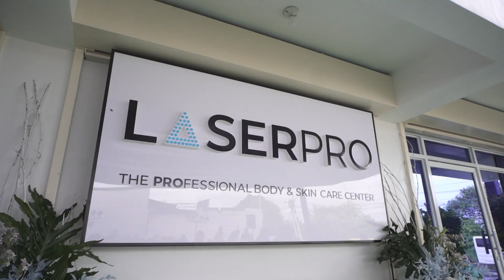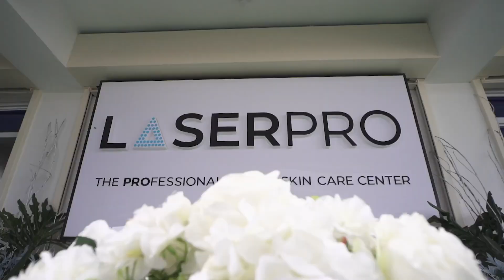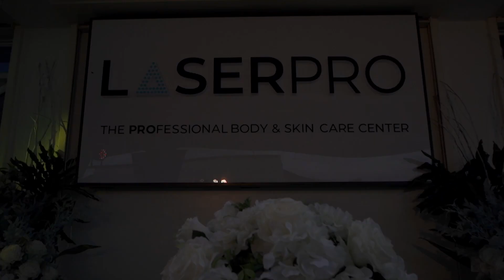Laserpro Launching Highlights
Davao Wedding Videographers / Event Videographers